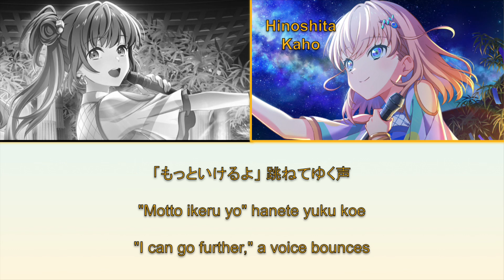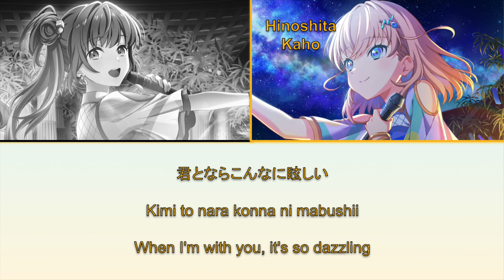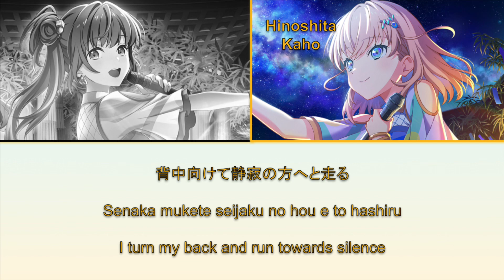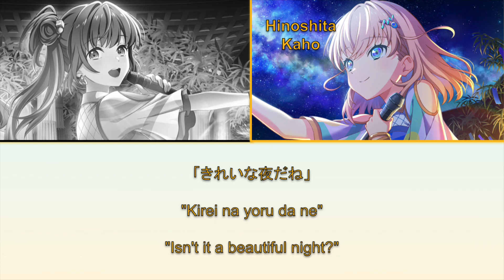Cerise Bouquet - Genyou Yakou [KAN, ROM, ENG]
Schedule:
Within 1-2 weeks: Mirage Voyager, Kawaii no susume, Jibun Diary

This song has no official center as of release. It is likely centerless.

Genyou Yakou (眩耀夜行 lit. Dazzling Night Travel) is Cerise Bouquet's song found on their second single. It was released on August 9, 2023.

The song is written by Kelly, composed by Yuusuke Onodera (Arte Refact), and arranged by Masatomi Waki (Arte Refact).

Lyrics were taken from the Love Live wiki